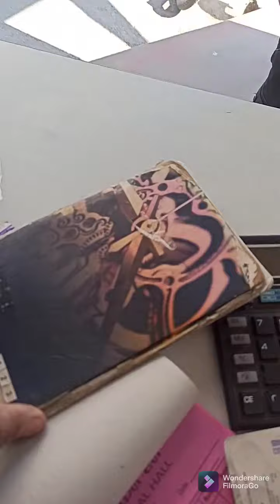handicap person and his problem